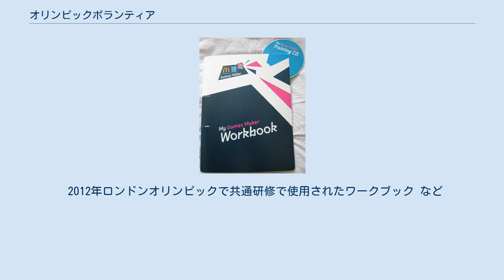オリンピックボランティア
オリンピックボランティアとは、国際オリンピック委員会 (IOC) が開催する、近代オリンピックの運営などを行うボランティアである。
 近代オリンピック第１回目となる1896年アテネオリンピックから第11回の1936年ベルリンオリンピックまで、大会運営は兵役とボーイスカウトによって支えられていた。
その後、第二次世界大戦後に開催された1948年ロンドンオリンピックから一般の希望者がボランティアとして参加できるようになり、1992年バルセロナオリンピックのオフィシャルレポートのなかで「オリンピックボランティア」という言葉が正式に定義づけられた。
 参加人数は概ね増加傾向にあり、1984年ロサンゼルスオリンピックで約2.8万人だったボランティアは、2004年アテネオリンピックでは約4.5万人、2012年ロンドンオリンピックでは約7万人以上2016年リオデジャネイロオリンピックでは5万人が参加したが、一部はボランティア辞退者も多かった。
なお、東京2020オリンピック・パラリンピックでは、11万人に上るボランティアが活躍する予定である。
 様々な国からのボランティア参加者がいるため、英語もしくは開催国の公用語については日常会話レベルの語学力は必要とされる。
ただし、コミュニケーション、語学サービス(通訳)、広報、観客案内などには、特定の言語についての高い語学力が必要とされることもある。
 2012年ロンドンオリンピックで共通研修で使用されたワークブック など